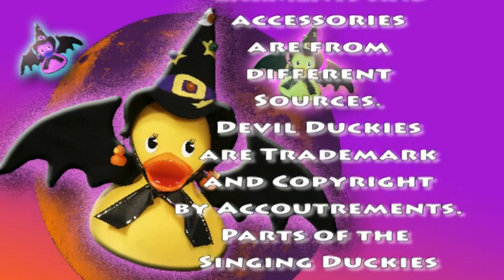Rubber Ducky Tower of Terror (Halloween)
The World's First Ducky Tower of Terror! Ducky J and Count Dracuduck give you the two best Halloween songs of all time -- "Thriller" and "Monster Mash." The Lulu Duckies of West Seattle are back and doing their best to keep you duckified! Yah, "duckified" -- like terrified, but duckier! You get my drift. Extremely ducky!